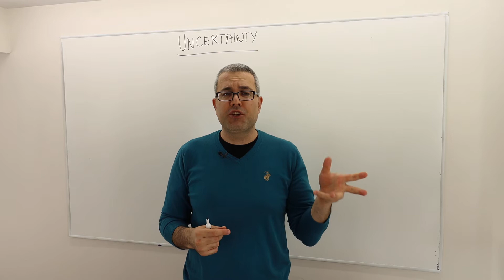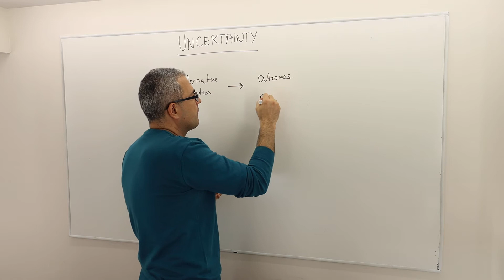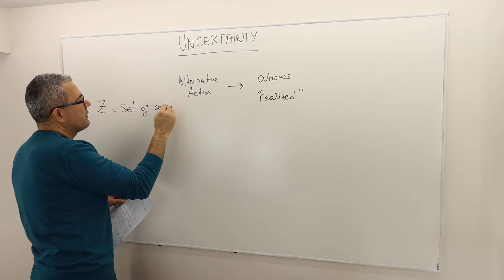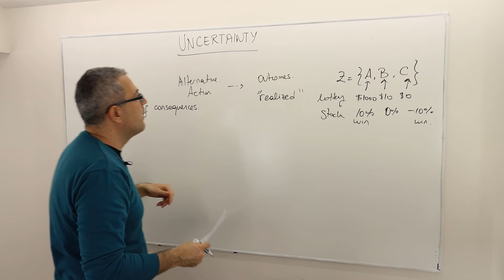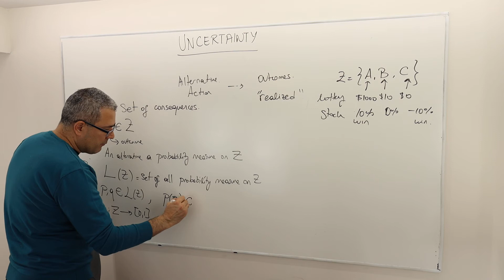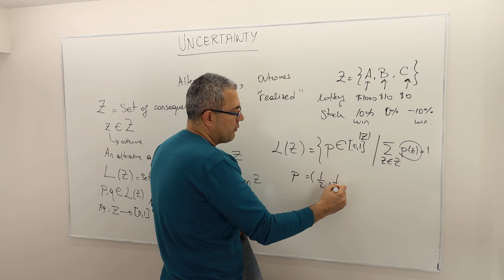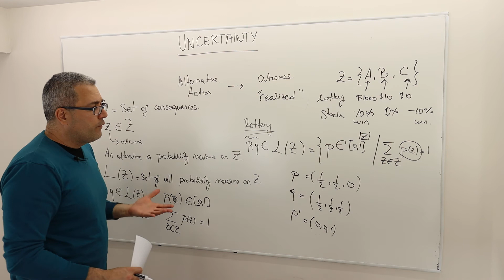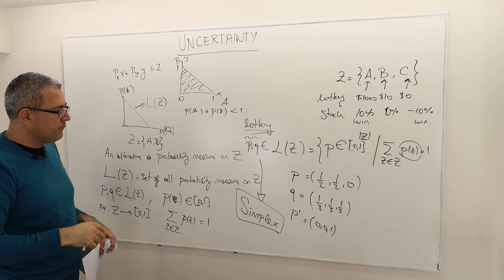(M5E1) [Microeconomics] Introduction to Uncertainty and Risk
In this episode I introduce a new concept: Uncertainty and Risk. I define some basic notions such as lottery.